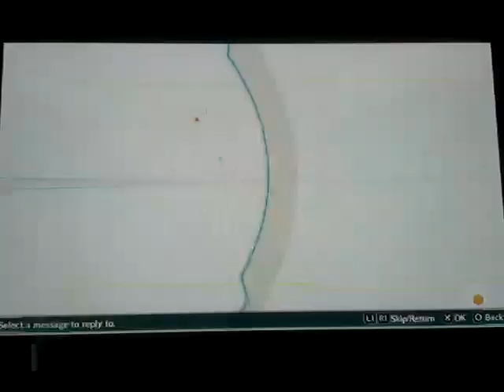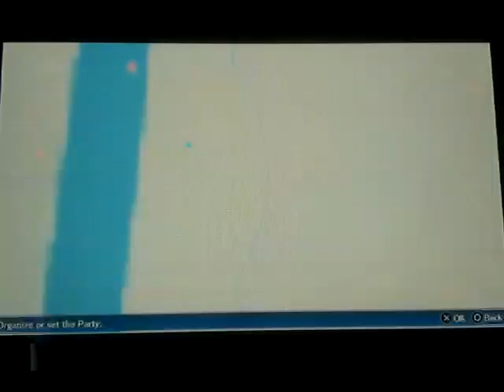Digimon Story: Cyber Sleuth playthrough part 161: squabbling Digimon